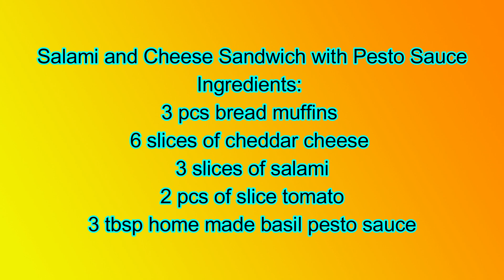salami and cheese sandwich with pesto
IN THIS VIDEO YOU WILL LEARN HOW TO MAKE SIMPLE AND HEALTHY
SANDWICH.